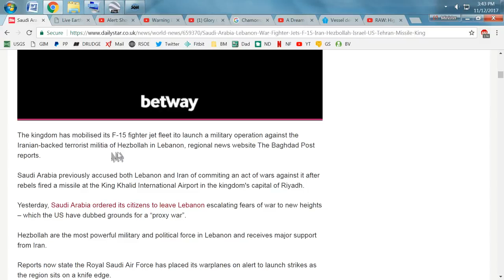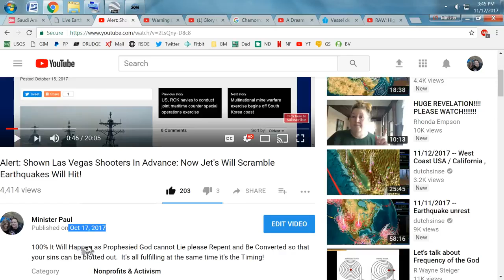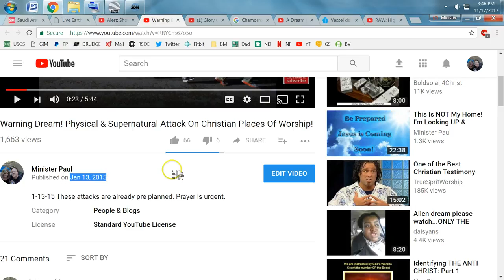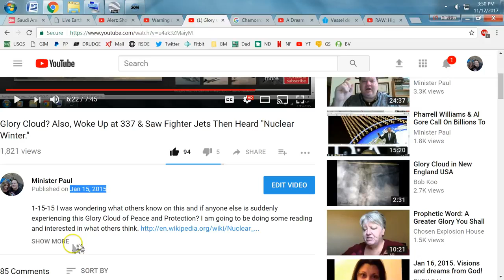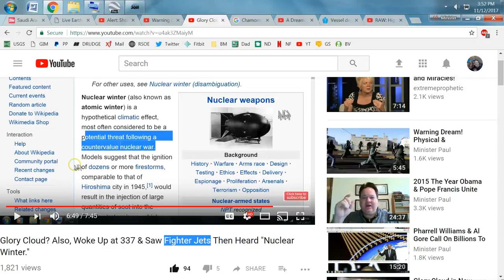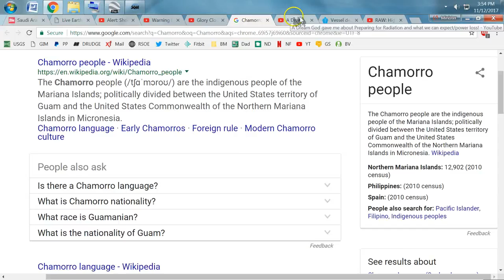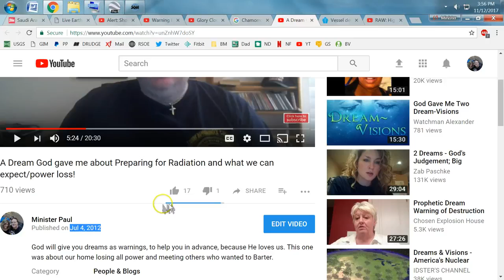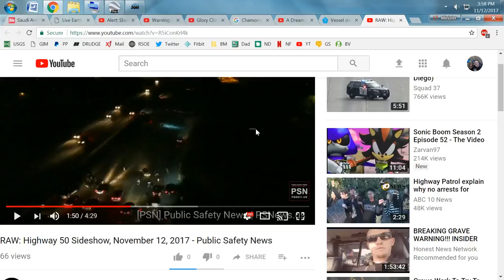Mirrored;2017 Mind Blowing Prophetic Fulfillment Earthquakes Jets Scrambling Nuclear War!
TAKE HEED!

Original description;
For Our Savior Jesus Christ The Revealer Of ALL Truths, Take Heed.